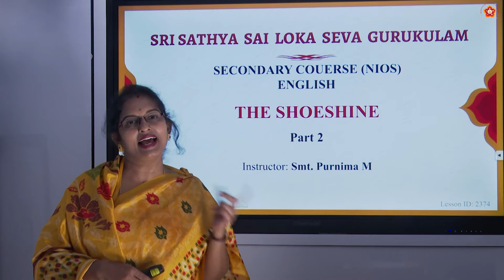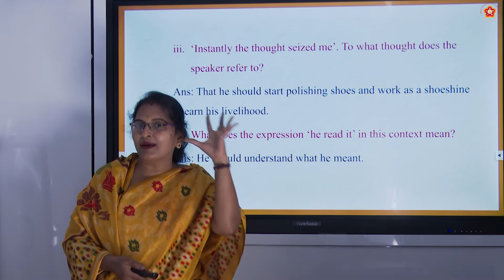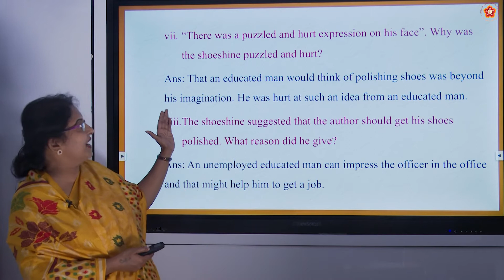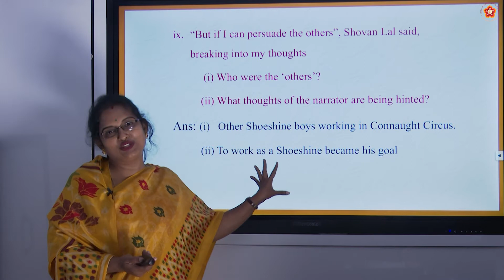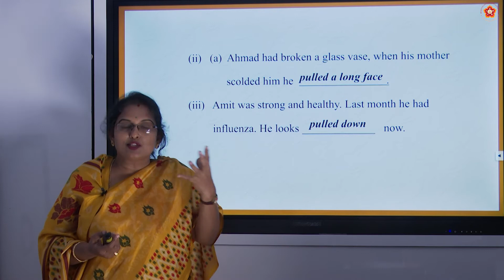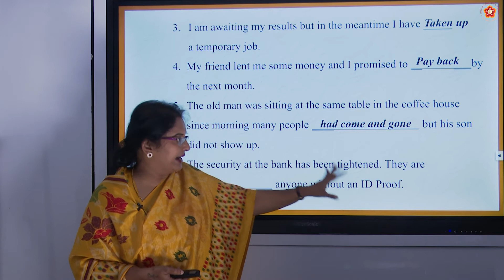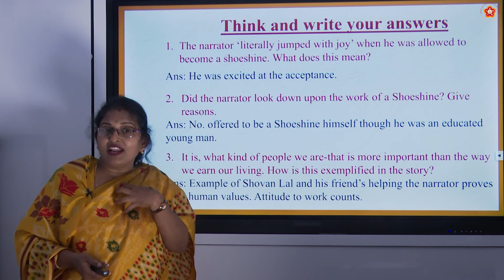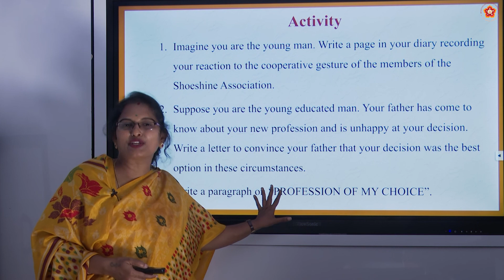The Shoeshine | Secondary | NIOS | English | Part 2 of 2 | Smt. Purnima M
Grade: Secondary Course
Subject:  English
Medium: Language
Syllabus: NIOS (National Institute of Open Schooling)
Chapter Name: The Shoeshine